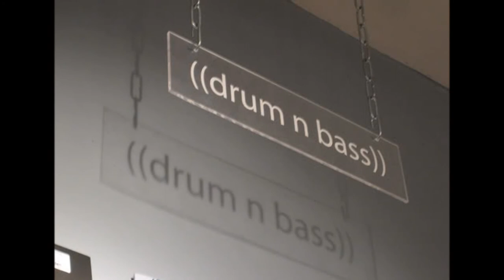DC Breaks Feat. Rox - The More I Want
DC Breaks In The More I Want Feat. Rox A Great Drum & Bass Track Full Of Energy Liquidy Feeling & Gets You To The Higher Limits!! Info On DC Breaks: